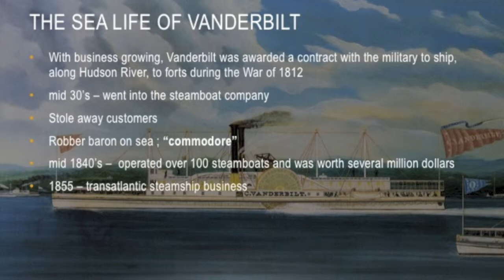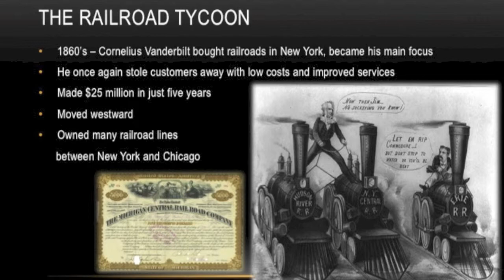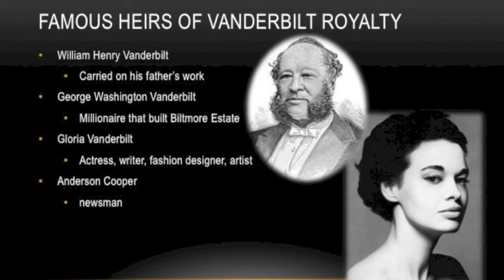P1 CORNELIUS VANDERBILT BIOGRAPHY by Kayzelle Ramas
the life on cornelius vanderbilt